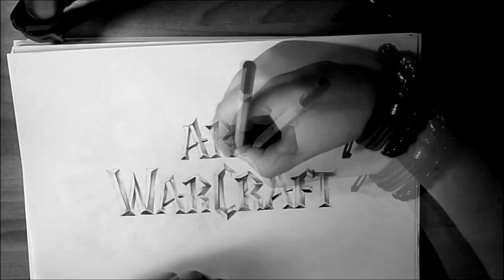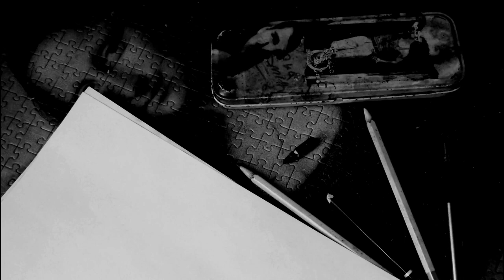Jaina Proudmoore | Art of Warcraft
►►►You want to be  fine spectator? ►►► EXPAND DESCRIPTION!

►Pencils: 2H; HB; 2B; 4B; 5B; 8B
    Shadow: Paper-tissue; Rubber
    Time: 2h 30min